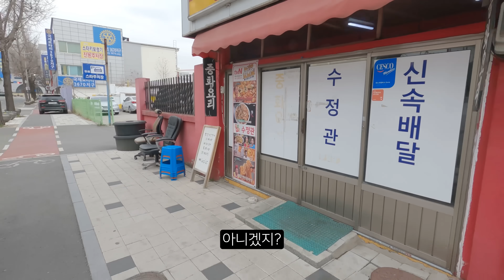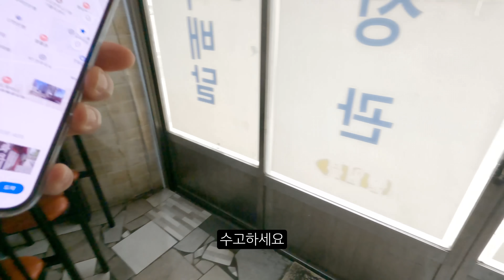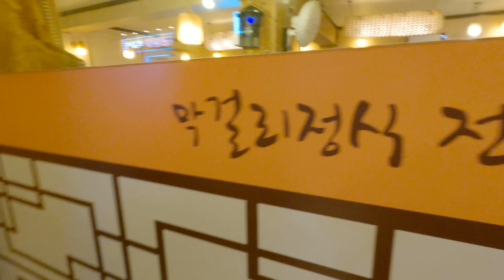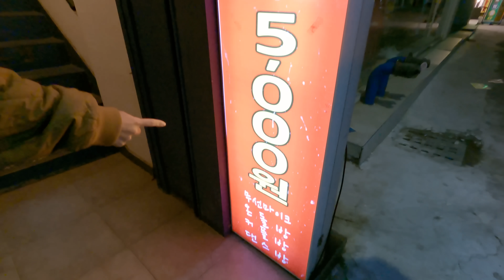집도 없고 직장도 없이 600일째 떠도는 부부의 리얼 일상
결혼 7년차에 집도 직장도 없이 전세계를
누비며 살고 있는 부부의 밀착 브이로그

💛둥지언니 채널 커피 한 잔 후원하기💛